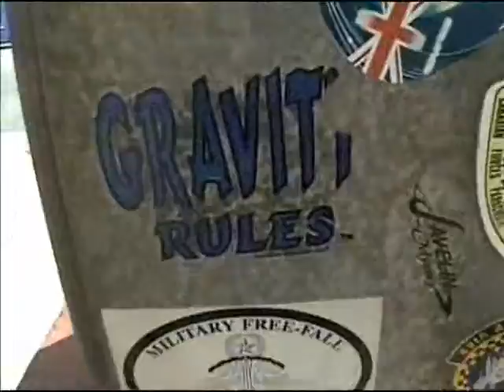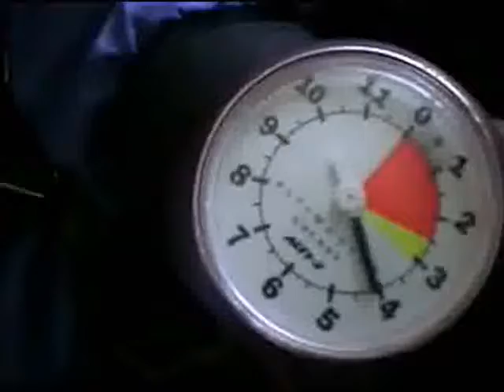real watts mofo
when im not in the hood taking care of business this is what i like to do to relax !!!